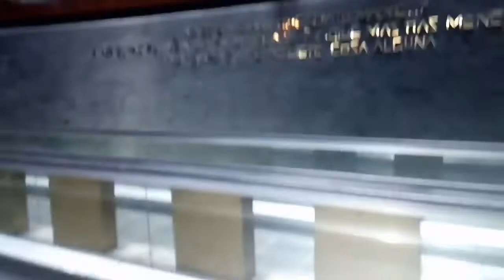LA CIUDAD DE MEXICO LUGARES ESPECTACULARES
Hola soy Lili 😊